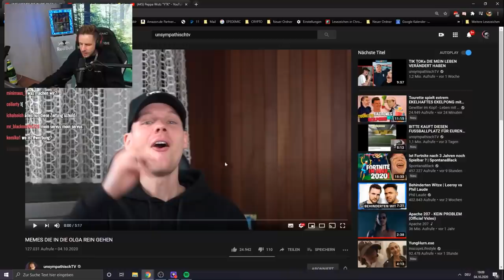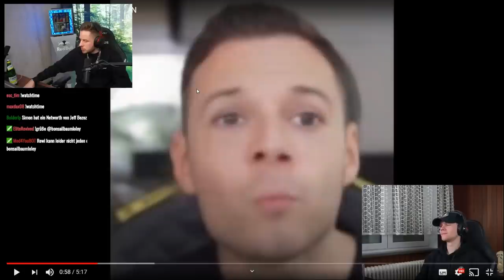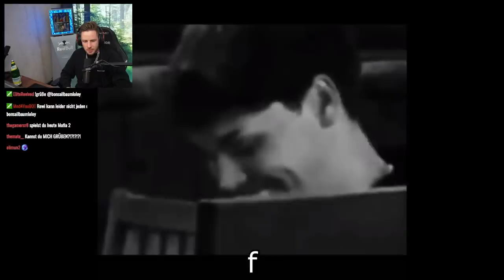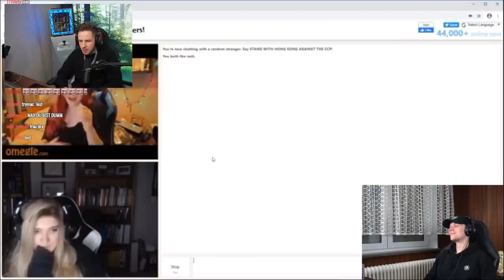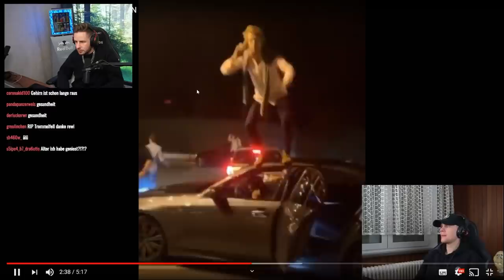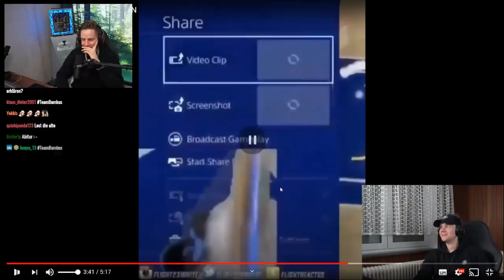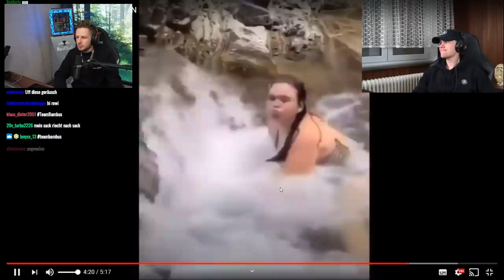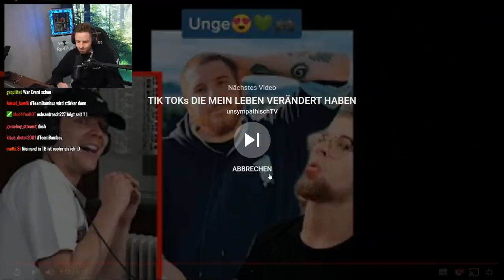Reaktion auf MEMES DIE IN DIE OLGA REIN GEHEN von